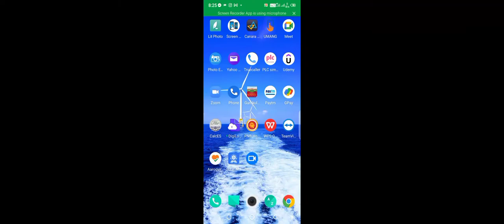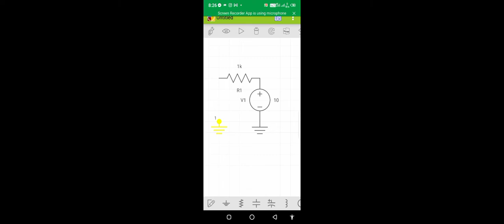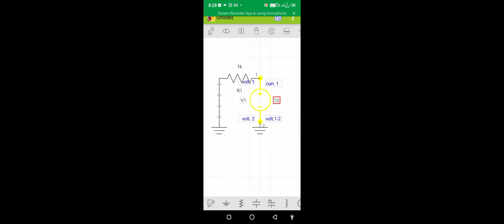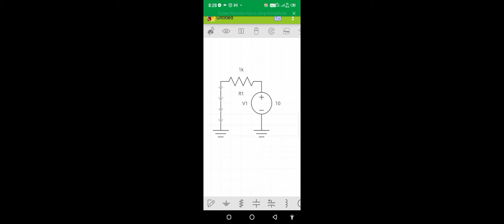Make electrical circuit in android studio and simulate